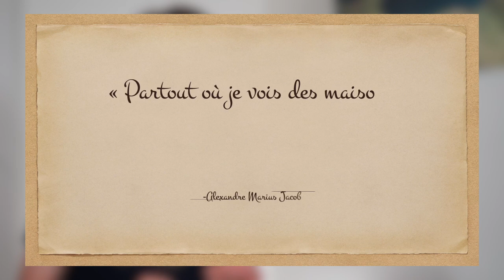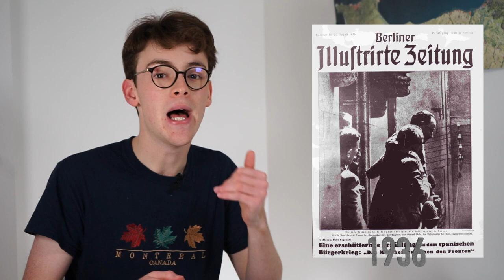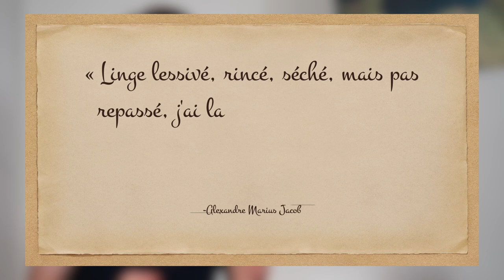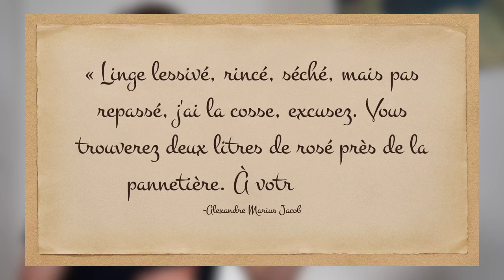Le Maestro du cambriolage : Alexandre Marius Jacob (il a même inspiré Arsène Lupin)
En 3 ans, il a réalisé l'impensable : plus de 150 cambriolages (au moins). Homme à la vie de roman, il a traversé la première moitié du 20e siècle à toute allure, une trajectoire d'étoile filante...

Suivez les autres réseaux !

Musiques : compositions originales